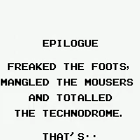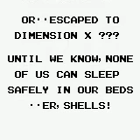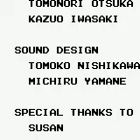Teenage Mutant Ninja Turtles: Fall of the Foot Clan last battle